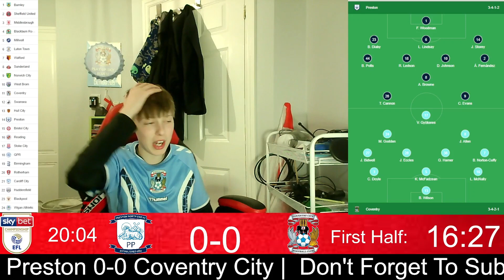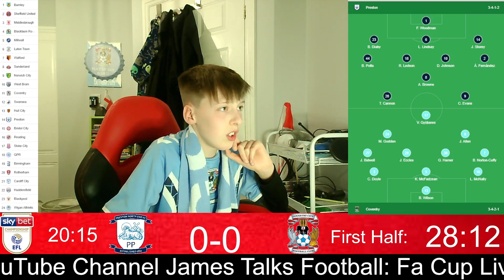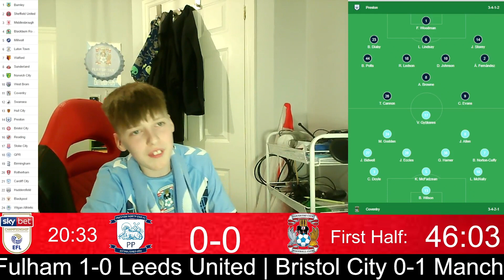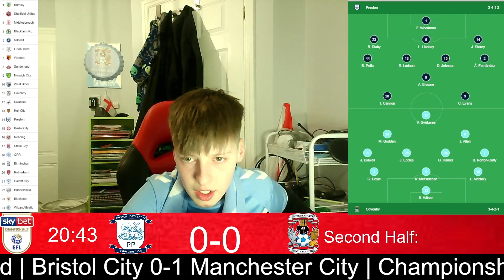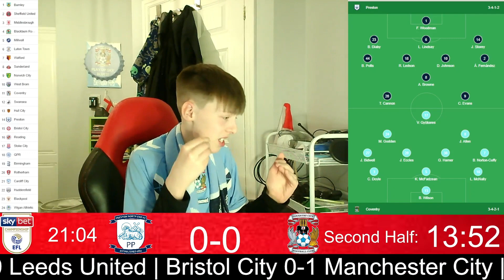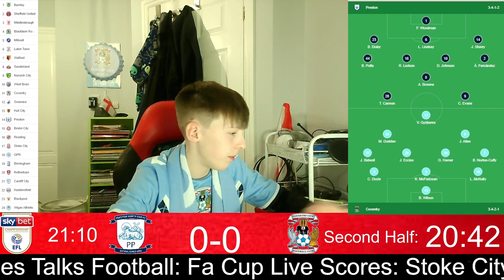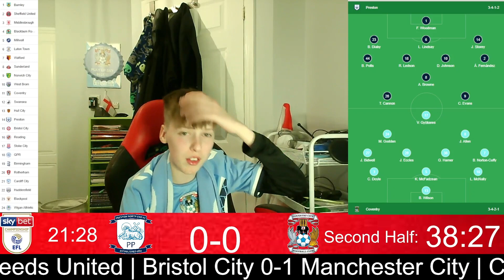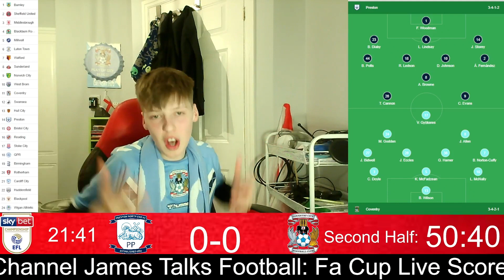Preston 0-0 Coventry City Stream Highlights